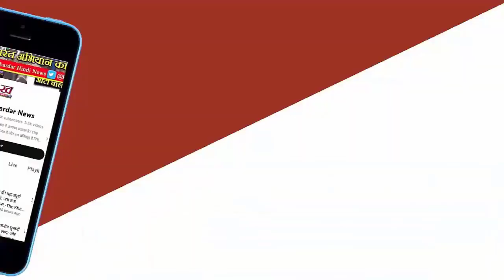Lok Sabha Elections 2024 : Chennai में स्‍मृत‍ि ईरानी ने राहुल गांधी पर बोला हमला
केंद्रीय महिला एवं बाल विकास मंत्री स्मृति ईरानी ने शनिवार को चेन्नई के वेपेरी जिले में वाईएमसीए सभागार में मध्य चेन्नई के भाजपा उम्मीदवार विनोज पी सेल्वम के समर्थन में चुनाव प्रचार किया। इस दौरान उन्‍होंने राहुल गांधी पर हमला बोला। साथ ही अयोध्‍या राम मंदिर के प्राण प्रतिष्‍ठा समारोह के विरोध में बोलने वाले विपक्षी दलों को लेकर भी बयान दिया।